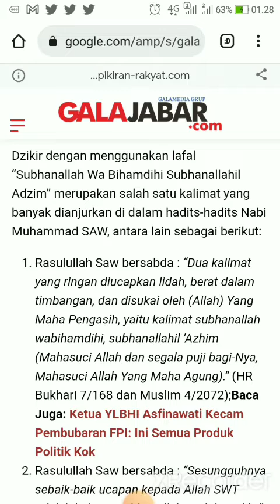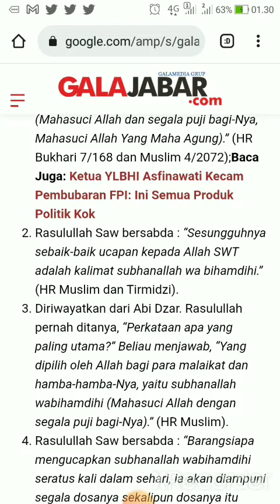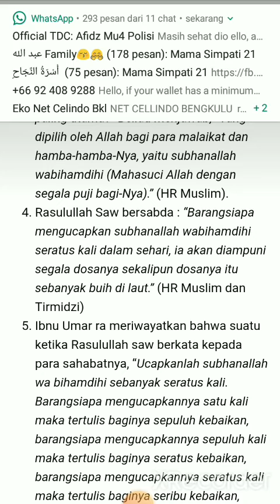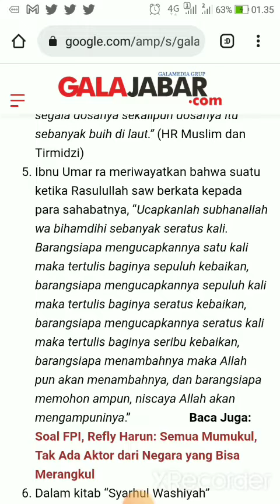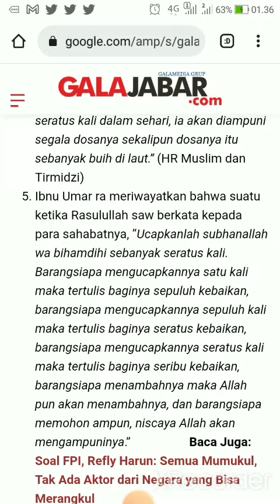Dzikir untuk meningkatkan berat timbangan pahala di akhirat sesi sharing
Dzikir untuk meningkatkan timbangan pahala di akhirat hari Yaumul Mizan

Silakan sharing seluas-luasnya video ini dan jangan lupa untuk subscribe dan like dan juga jangan lupa untuk komen di bawah Jika ada yang ingin ditanyakan dan jika sempat Insya Allah nanti kita akan buatkan videonya terima kasih